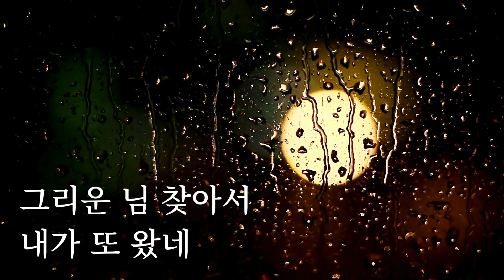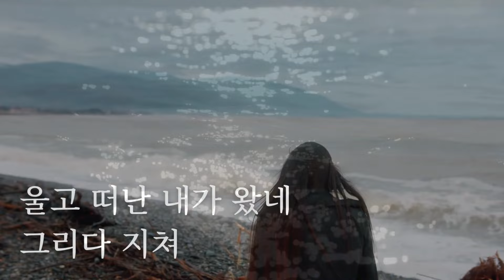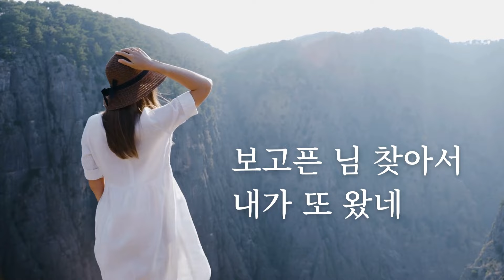[Lyric Video] 정정아 - 못잊어서 또왔네 (Guitar Ver.) (원곡 이상열)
Album Title : 못잊어서 또왔네
Artist : 정정아
Song Title : 못잊어서 또왔네
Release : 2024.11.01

[앨범소개]
새롭게 발표한 "못잊어서 또 왔네"는 1967년에 이상열이 발표된 곡으로, 이상열을 하루아침에 인기가수 반열에 올려 놓은 곡입니다. 정정아의 목소리가 담아내는 애절한 감정과 김광석의 섬세한 기타 연주가 어우러져, 깊은 여운을 남기며 다시 한번 많은 사랑을 받을 것으로 기대 됩니다.

[Credit]
작사 : 김중순
작곡 : 김영광
기타 : 김광석
가수 : 정정아

[가사]
못 잊어서 또 왔네
미련 때문에
못 잊어서 또 왔네
그대 보고파
차가운 추억이나 달래 보려고
울며 가던 내가 왔네
못 잊어 왔네
그리운 님 찾아서
내가 또 왔네

울고 떠난 내가 왔네
그리다 지쳐
상처가 아파
기나긴 세월속에 멍든 마음을
행여 다시 달래줄까 반겨주실까
보고픈 님 찾아서
내가 또 왔네